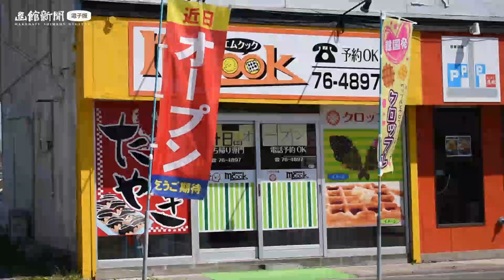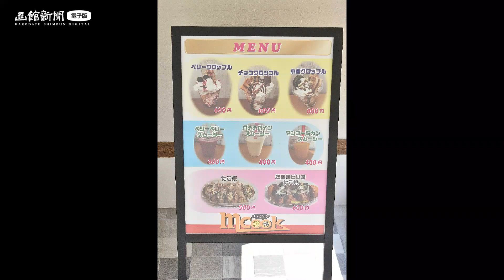【函館 軽食・スイーツ】「ｍｃｏｏｋ（エムクック）」テークアウト専門店【たこ焼き・クロッフル】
「ｍｃｏｏｋ（エムクック）」がこのほど、函館市田家町４の１９（田家の湯近く）にオープン…